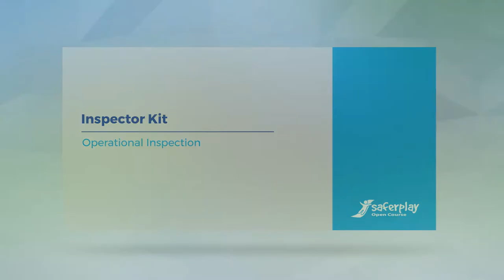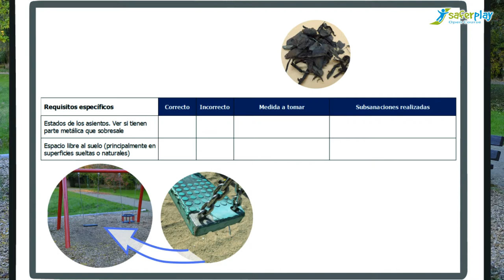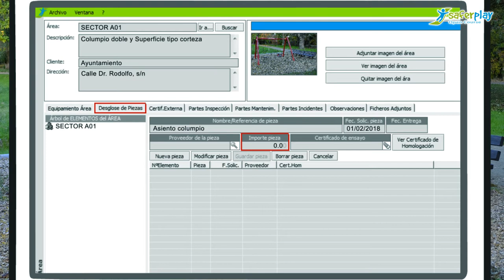SAFERPLAY_Operational Inspection